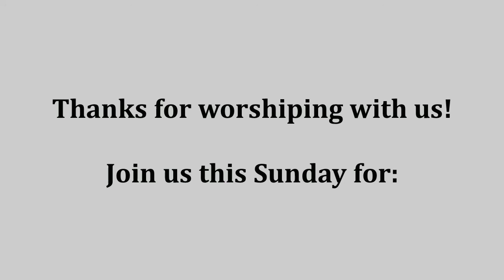May 15, 2022 Worship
Join us for a Healing worship.